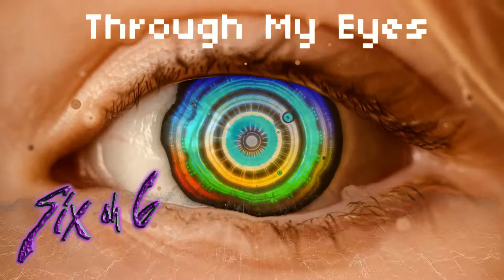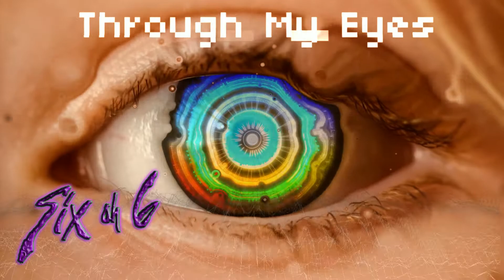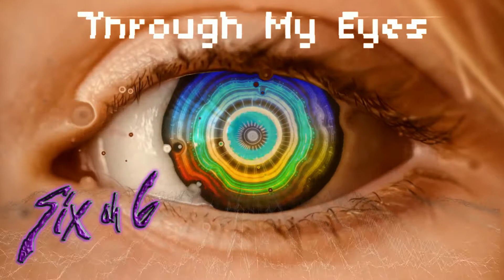Through My Eyes - by Six oh 6 (KRiKiT Studios Production)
Artist - Six oh 6
Song - Through My Eyes

Todd Wenzel - Vocals
Rich Zinke - Bass
Kevin Hughes - Guitar
Karl Heidemann - Guitar